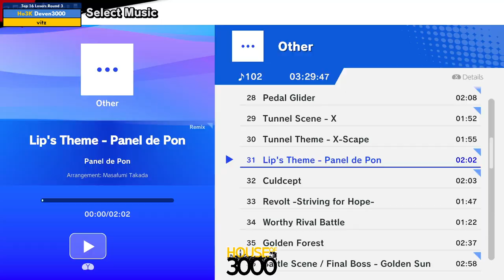Xeno340 Top 16 Losers Round 3 Deven3000 vs vitz